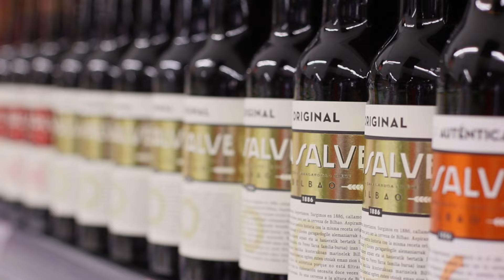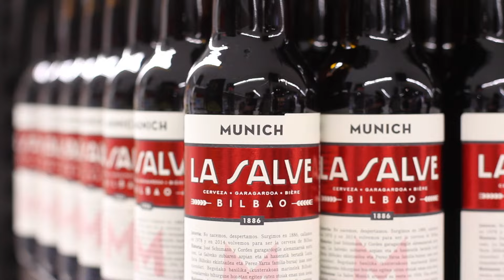LA SALVE en la inauguración del nuevo BM en el centro de Bilbao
Los vecinos y vecinas del centro de Bilbao cuentan con un nuevo BM a partir del jueves 14 de noviembre donde poder realizar su compra diaria. El supermercado está ubicado en la calle María Díaz de Haro, nº 30-32, y cuenta con un equipo de 25 trabajadores. LA SALVE quiso ser parte de la celebración.